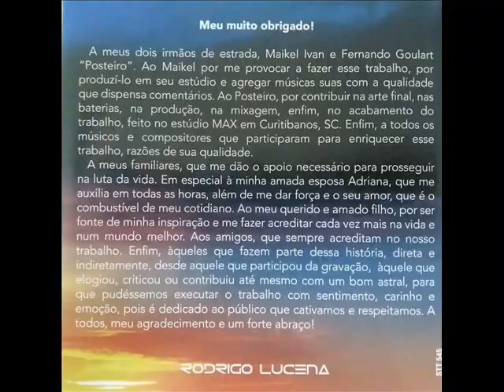03 - O pampa e a cidade ´´Rodrigo Lucena``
Buenas amigos!
Canal Nostalgia Gaúcha apresenta mais uma da serie Resgate Cultural.
Dessa feita trazemos o primeiro CD solo do gaiteiro e cantor serrano da cidade de São Francisco de Paula - RS  Rodrigo Lucena trabalho este intitulado ´´O Pampa e a Cidade`` Rodrigo Lucena é um musico consagrado na musica gaúcha com passagem por grandes grupos e em cada grupo que atuou deixou um sucesso registrado.
Essa é a faixa 03 - Intitulada: O Pampa e a cidade
Compositores: Richard Serraria e Rodrigo Lucena
Esse é o canal Nostalgia Gaúcha, valorizando o que é nosso.